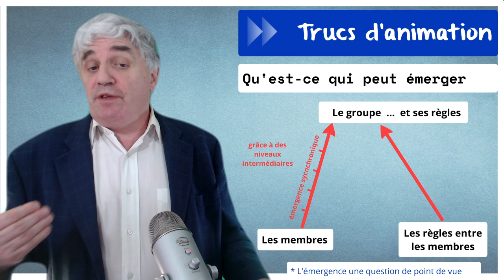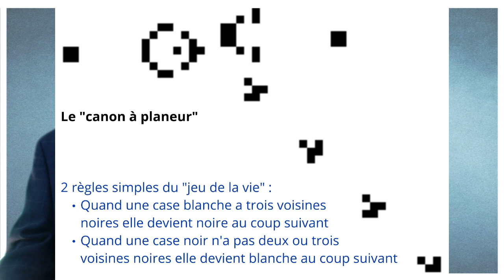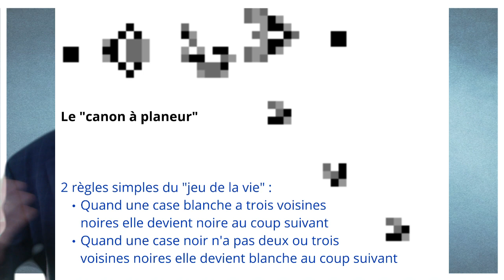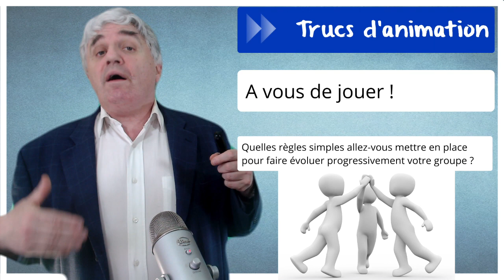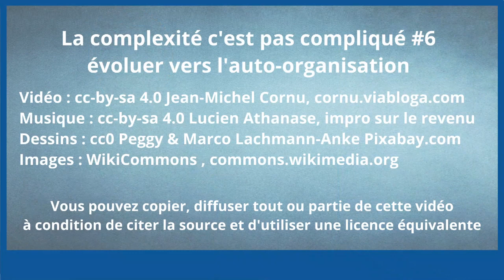La complexité c’est pas compliqué #6 - évoluer vers l’auto organisation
Nous avons vu dans les précédents épisodes de la série "la complexité c'est pas compliqué", comment faire émerger l'intelligence collective des membres au niveau du collectif. Nous allons voir maintenant comment le groupe évolue dans le temps.